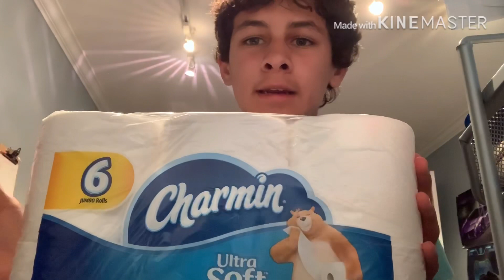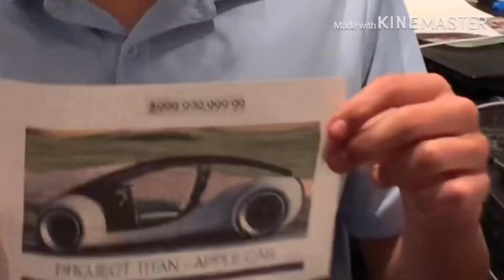Apple be like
I will post more soon. Like sub and share plz.